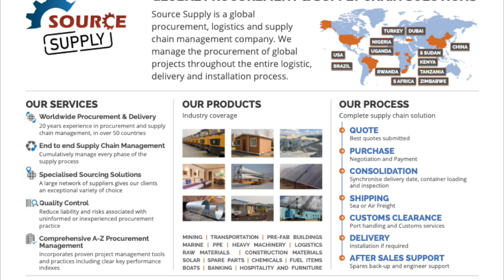Source Supply Logistics - offroad trailers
Source Supply is a global procurement, logistics and supply chain management company. We provide an end-to-end service for organisations looking to source products from around the world, including a number of emerging markets.

British owned and led, the procurement team brings unparalleled leadership and experience to developing proven supply chain solutions. Our mission is to ensure that our clients receive what it promised, when it is promised, economically and in a timely, well-executed manner.